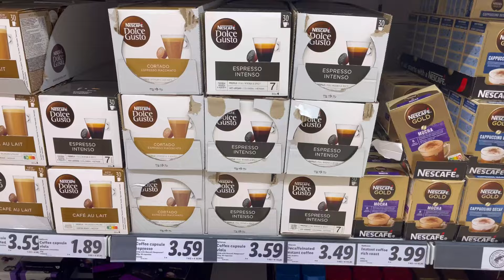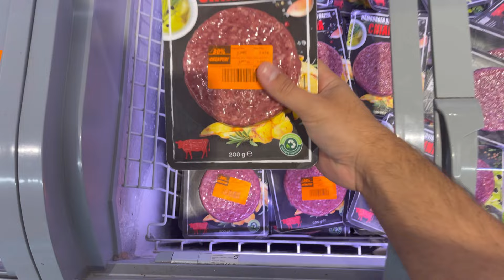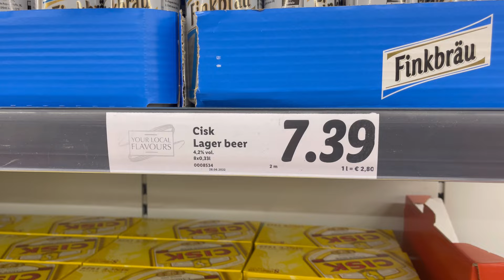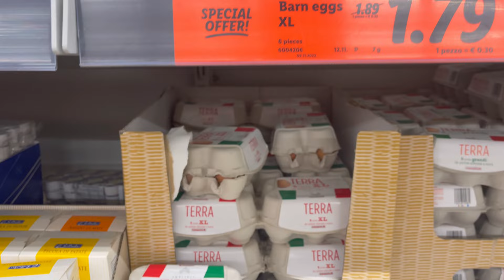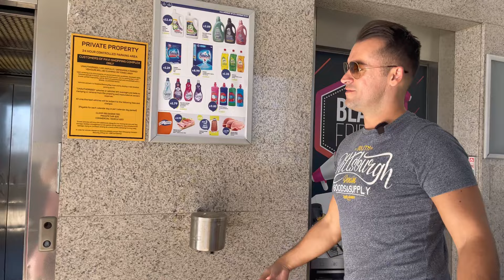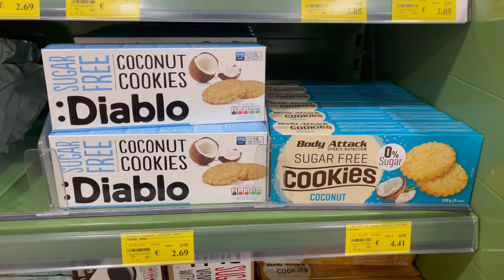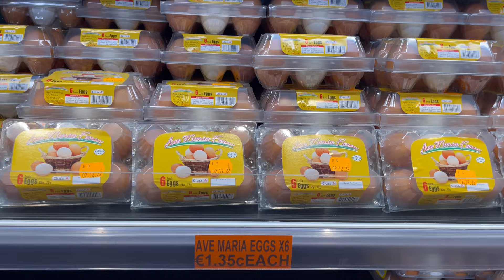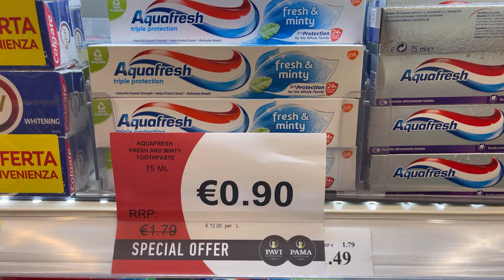How Expensive is to Live in Malta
How expensive is to live in Malta? The cost of living in Malta is going up, and in this video you will get all the prices that you can find in 2 different supermarkets around Malta. With this video you can get the point of expenses in Malta that you will have monthly. Prices are going up as everywhere in the world, but Malta still has a slow increase in the cost of living compared to the rest of Europe. Is Malta cheap ? It is and its not, depends on what kind of expenses you have.